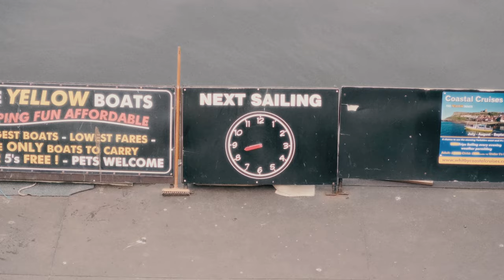jellyskin - Bringer Of Brine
First single to be taken from In Brine, the forthcoming debut album from Leeds duo jellyskin.

Directed by Misha Warren

Flashing light warning. Tread carefully.

Words from the label:

"I've been addicted to this record in it's various stages over the last two years. Will from the band got in touch about his solo project (Tenchpress). I noticed he was also in a group so I asked about it. For the last two years the record has been taking shape and I'd been keeping an ear on the ever evolving secret Soundcloud page. It's been a joy hearing it develop. I think it sits next to Broadcast / Chris+Cosey / Goldfrapp. I imagine the duo (Will and Zia) think I'm 100 years old and have way more current references. That's the beauty of music. Tuck in. Headphones on. Blast this tune. Find your own references. Cannot wait for you to hear the full record" -  Joe

Words about the album:

Much anticipated debut album from this Leeds-based electronic duo, following high-profile UK festival slots, and shows alongside luminaries The Brian Jonestown Massacre, Warmduscher, Sea Power, Moonlandingz, The KVB, with multiple plays across BBC6/BBC Introducing and Amazing Radio, jellyskin are finally ready to unleash In Brine, their first full length release.

The result of four years spent writing, recording, and refining the album between Leeds,Liverpool, Bristol, Palamos, and Berlin. In Brine showcases the many talents of Will Ainsley and Zia Larty-Healy in a work straddling iridescent electronica, tungsten-tipped techno, art pop,and queasy, brown acid folk. The songs are pieced together with themes of longing,misadventure by the sea, desire and aquatic apparitions that showcase Larty-Healy’s warm but urgent vocal range, as at home around the campfire as it is in the club. The pair’s meticulous arrangement and rearrangement, sculpting, recording, and mixing was a glacially slow process of adaptation, mutation, cooperation, growth, and, yes, natural selection.

First single Bringer of Brine thumps from the speaker anthemically and forcefully, pitched somewhere beautiful and uncanny; Larty-Healy’s vocals soar and skim off the production like a smooth stone across choppy waves. The radio-ready pop electronica of I Was The First Tetrapod bursts into the world with an urgency in line with the lyrics. An aquatic tale of crawling onto land for the first time, desperate to make new life forms, it’s also a positive,joyful rebuke to the despair of the world around us. “Growing my legs...”. The fuzzed-out psychedelic keys and forward-moving, Knife-like structure echo throughout while beautiful lyrics detail visions of where this would all lead life as we know it-“I can run freely, white horse behind me. Flexing my bones and artery twine, find human tone and reach for the vine.”Fox Again opens with chopped alarm clocks segueing into a lurching rhythm, before exploding into skittering beats and a soaring chorus. The effect is like waking up drowsily, going over to the window in your room and yanking open the curtains to be blasted by searing sunshine.

The pair brought in Berlin based co-producer, mixer and masterer Lewis D-t to help finesse the tracks into fat-free hunks of ecstasy and sonic exploration, their rich depths markingIn Brineasan album everyone should be talking about this summer and beyond-all nine tracks will have feet moving and hearts swelling in equal measure. As opening track Lift (Come In)positively opines“Going up!/Just want to keep going up!”. It’s time to get in on the groundfloor